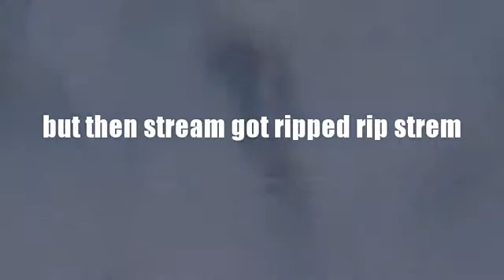MvieMkr4Eva Live - GTA V Funness Highlights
sup noobs today i bring you some highlights from ma stream.

if you want to know my twitch is maestromania. follow me to see when i go live but dont expect much.